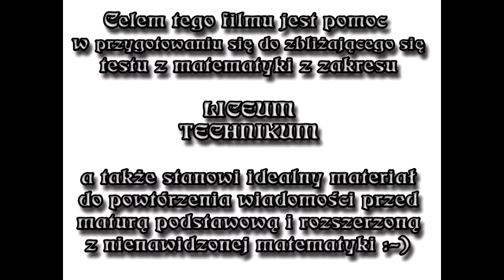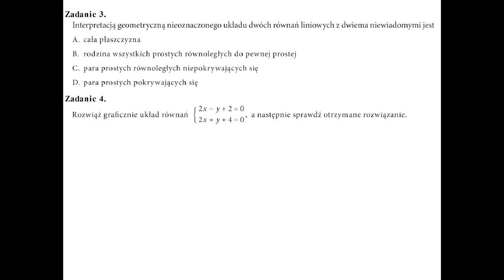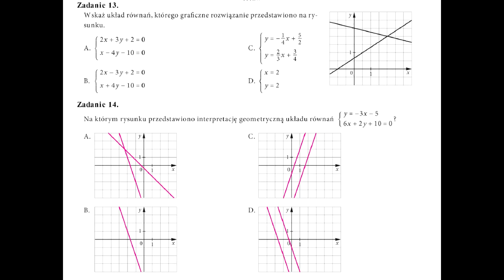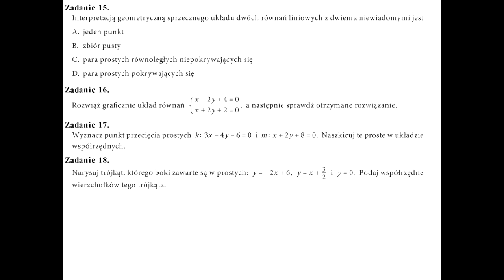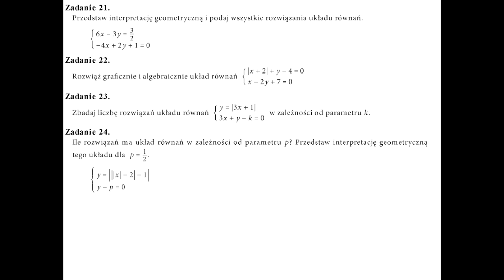Powtórz przed testem - Zadania z tematu: Interpretacja geometryczna układu równań liniowych